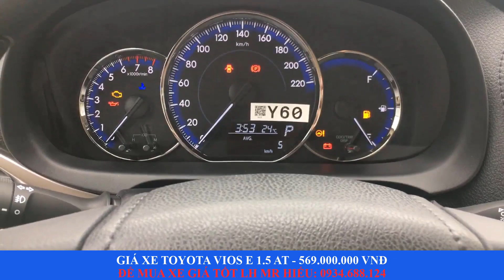Giá xe Toyota Vios E 2019 1.5 AT áp dụng 04/2019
Giá xe Vios 2019 1.5 AT áp dụng 04/2019
Khuyến mại dành cho mẫu xe Toyota Vios E 2019 với mức ưu đãi tiền mặt lên đến hàng chục triệu cùng những gói quà tặng phụ kiện giá trị. Gọi ngay hotline để được tư vấn chi tiết.